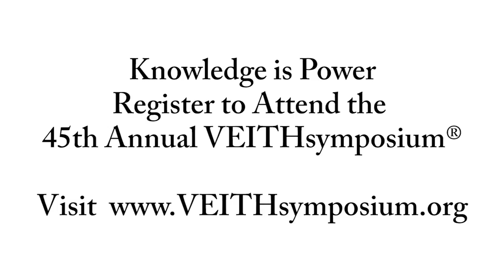Pulmonary Embolism Session at VEITHsymposium: Cutting Edge Presentations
VEITHsymposium was the first meeting to organize a pulmonary embolism session, including management, treatment and the added benefit in hospitals having a multidisciplinary team ready to diagnose and treat PE.  In this video, VEITHsymposium faculty presenters Drs. Kenneth Rosenfield and Gary M. Ansel share information on what was discussed during the PE session at the 44th Annual VEITHsymposium.